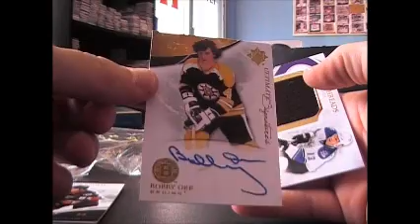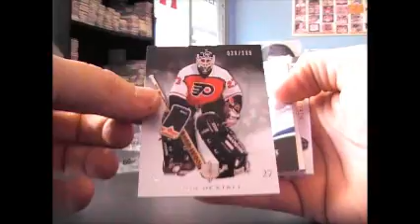Brian's 10/11 Ultimate Collection Hockey 2 Box Break